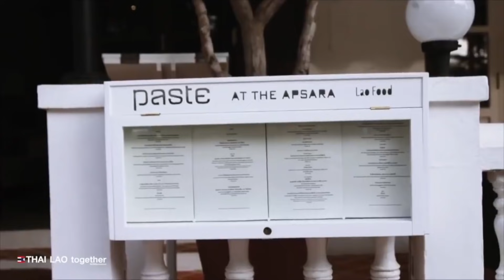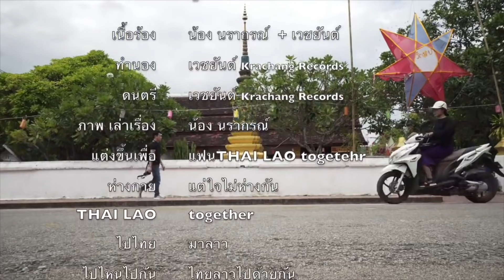เพลงไทยลาว THAI LAO together ให้หายคิดถึง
Artist : NONG narakorn : เวชยันต์ VATCHAYUN
Lyrics by : เวชยันต์ VATCHAYUN
MV Production: THAI LAO together
🇹🇭🇱🇦together